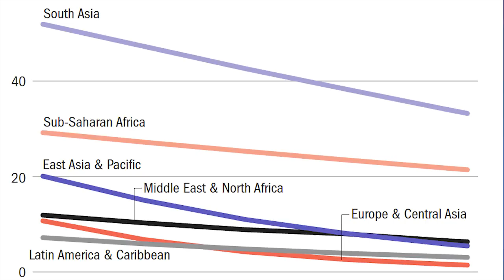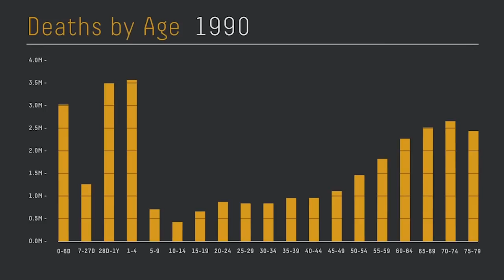Is Poverty Necessary? Looking back at the Millennium Development Goals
In which John examines the progress of the UN's Millennium Development Goals over the last 15 years and looks ahead to the Global Goals. Can we live in a world where extreme poverty and undernourishment are rare? Are we closer to gender equality? How have infant mortality rates and maternal mortality rates changed in the last 25 years? And how will we ensure that the astonishing progress since 1990 continues?

Thanks to Gates Notes for letting me borrow bits of their excellent videos on the MDGs
Undernourishment graphs from Max Rosen, 'Hunger and Undernourishment' - Our World in Data